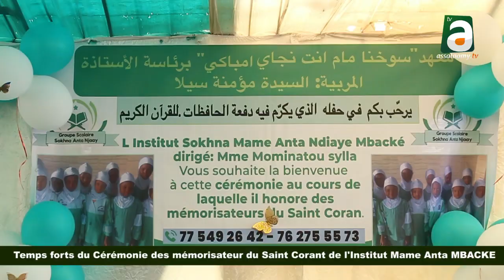Temps fort de la Cérémonie des mémorisateurs du Saint Coran de l'institut Sokhna Anta Mbacké